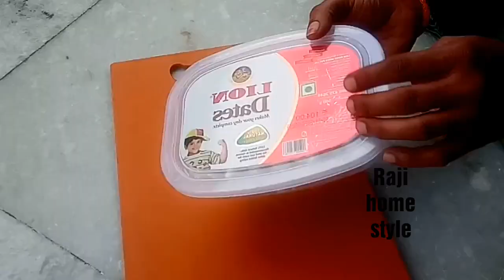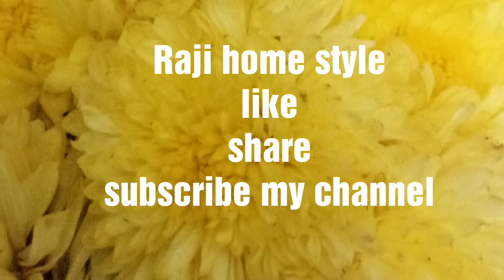మల్లె పూల అల్లిక /Jasmine Flowers Garland/How To Make Jasmine Flower Garland/How to String Jasmine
Hai Friends,This is Rajeswari,
Today Raji home style share the video alle pula Allika method.